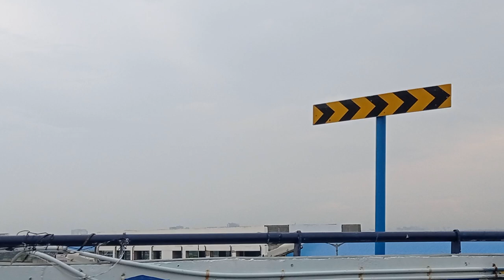View of Muksudpur from the flyover